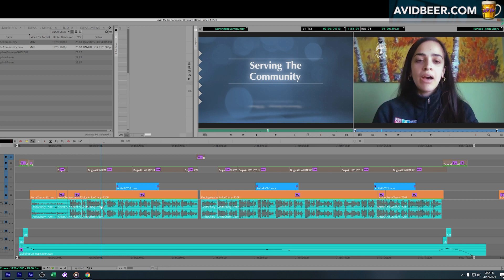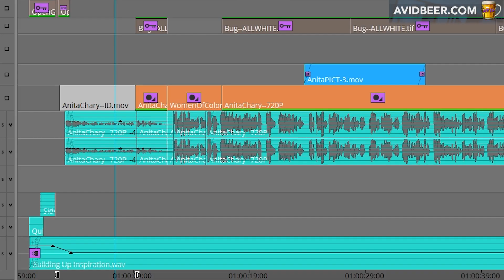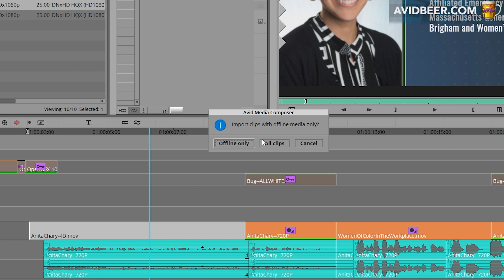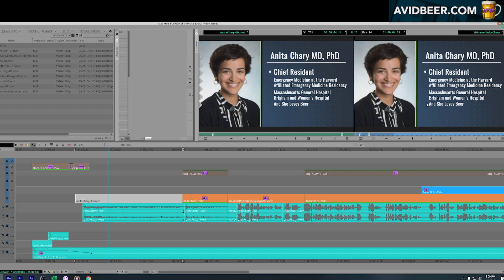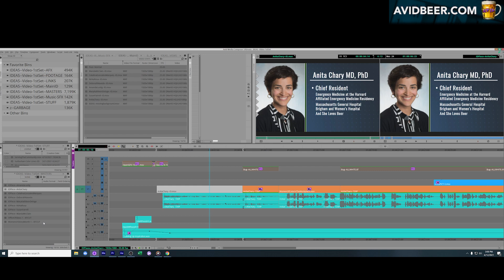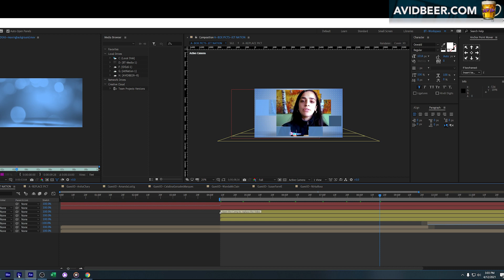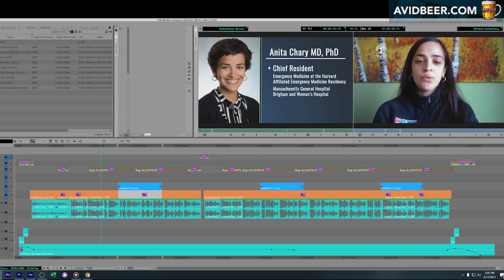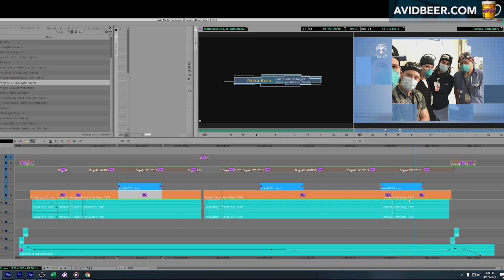Best Avid To After Effects Workflow (It's Not What You Think)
These are two links to the AAF Export/Pro Import Import workflow which I just don't see the practical daily workflow for...

Learn AVID faster so you have time to drink more beer!